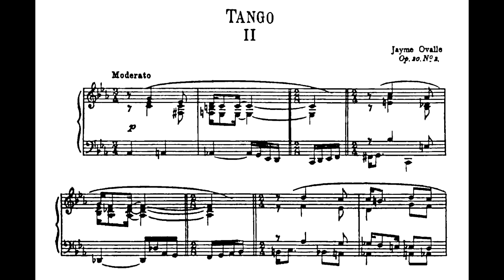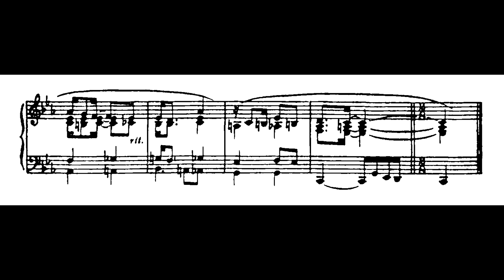Jayme Ovalle - Tango II (Andree-Ann Deschenes, piano)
Tango II (dos Dois tangos), Op.20 No.2, de Jayme Ovalle, interpretado por Andree-Ann Deschenes (piano).

Partitura disponível no acervo do Instituto Casa do Choro, a quem deixamos nossos agradecimentos.

Nossos agradecimentos especiais a Andree-Ann Deschenes pelo envio da gravação para geração deste vídeo.

Gravação presente no álbum "The Ovalle Project", disponível nas plataformas digitais. Link para o spotify